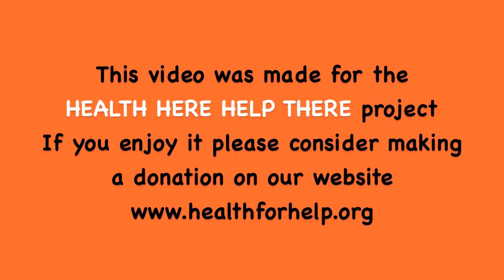Exercise Your Brain!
Dr. Lara Boyd is a physiotherapist and neuroscientist, and is a professor at the UBC MPT program in Vancouver, British Columbia. Join us for another video as Dr. Boyd talks about the benefits of exercise in healthy aging and continuous learning!

Health Here Help There is a 21 day initiative to inspire health and wellness while raising funds to help support education for struggling youth in Northern Argentina.

Content: Brain Research -- Exercise and Healthy Aging

Videos posted daily April 23rd- May14th

Thank you for your support and for helping to inspire health and wellness!